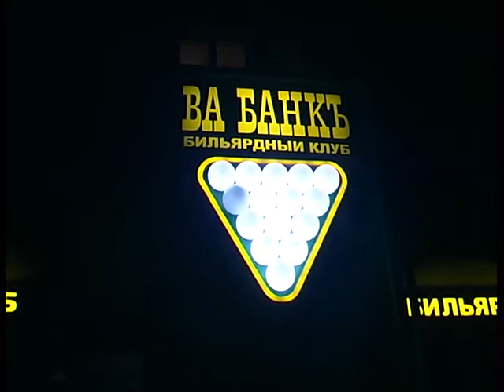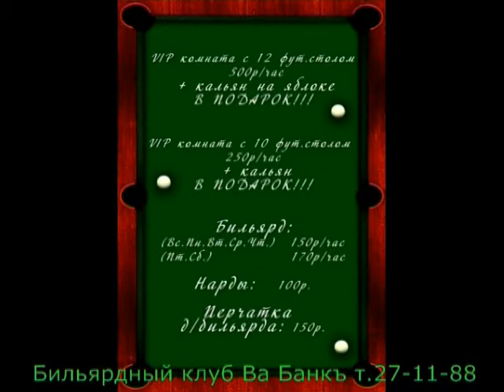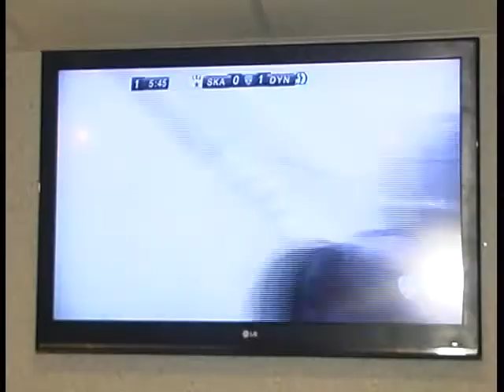my va bank 1b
Алексей Челейкин - бильярдный клуб "Va Bank", Alexey Cheleykin - biliard club "Va Bank" .